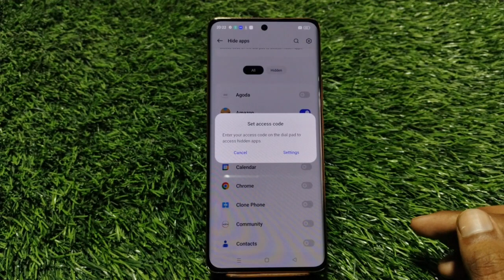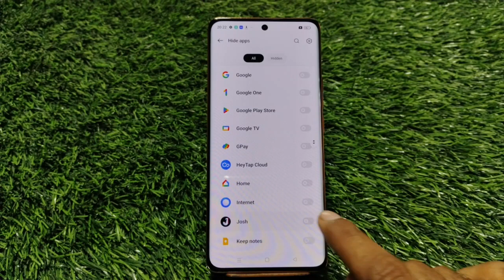Oppo A79 5G Mein Apps Hide Kaise Karen , Hide Apps In Oppo A79 5G,Oppo A79 5G Apps Hide Setting,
How To Hide Apps In Oppo A79 5G,
Oppo A79 5G   Mein Apps Hide Kaise Karte Hain,
How To Hide Apps Setting In Oppo A79 5G,
How To Enable Hide Apps In Oppo A79 5G,
How To Hide App Lock In Oppo A79 5G,
Oppo A79 5G   Mein Apps Hide Karna Sikhen,
Oppo A79 5G  Apps Hide Kaise Karte Hain,
Oppo A79 5G   Mein App Hide Karen,
Hide App In Oppo A79 5G,
Oppo A79 5G  Hide App Setting,
How To Hide And Unhide App In Oppo A79 5G